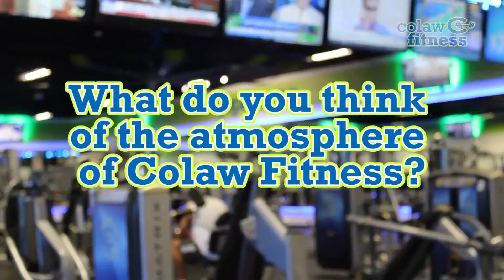Colaw Fitness Reviews | "Love you can make your walk and praise God" | Review of Colaw Fitness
Customer testimonial of Colaw Fitness the best value gym on the planet.